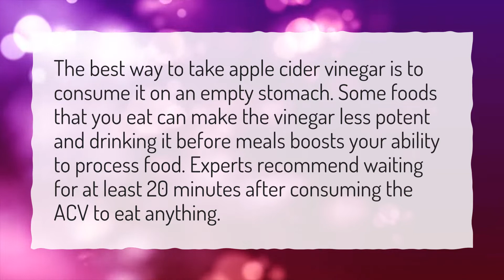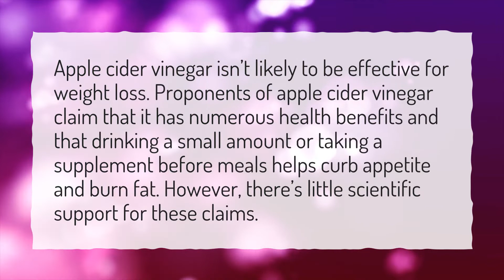Do you take apple cider vinegar gummies before or after meals?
More About When Should You Take Apple Cider Vinegar Gummies? • Do you take apple cider vinegar gummies before or after meals?